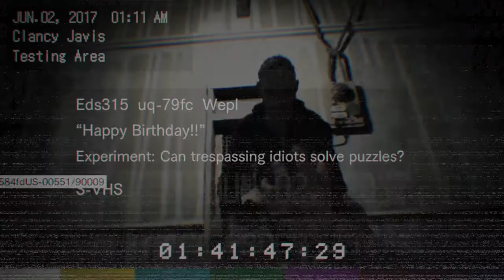RESIDENT EVIL 7 GAMEPLAY - PARTE 08 - Cosa non si fa per amore!